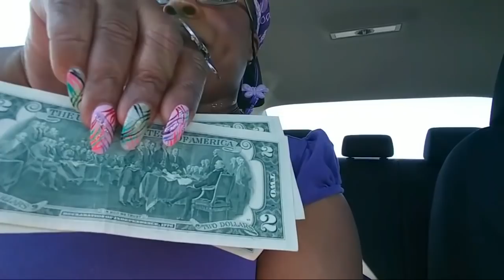MUKBANG/ASMR: EATING LEMON POPPERS AND A BLT, CHEWING CRACKING GUM...JUICY TINGLES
📺ALL MY YOUTUBE
📺CHANNEL LISTED BELOW

🏩👧🏩GLITTER GIRL🏩👧🏩
        (Vlog Life Channel)

💋💋JUICY TINGLES💋
(Mukbang & Asmr Channel)

😴😴SLEEPY TIME ASMR😴
             (Asmr Channel)

💄💄MAKEUP4DUMMIES💄
            (Make-up Channel)

🍟🍔COOKING WITH JUICY🍔🍟
        (Cooking Channel)

👶👶TICKLE ME BABY👶👶
(Rebirth & Reborn Dolls Channel)

📺📺EMN NETWORK TV📺
   (News Podcast Channel)

🖐️📞GIRL BYE 🖐️📞
(Ghetto Ratchet Channel)

Demetria Wilson

📬📬MAILING ADDRESS📬
            Demetria Wilson
          683 Ridge Rd #305

"TING" T-SHIRTS 👕 ON SALE GUYS...CLICK THE LINK BELOW AND GET YOU ONE

GET YOUR "JUICY TINGLES" T-SHIRT 👕 TODAY...CLICK THE LINK BELOW & SHOW YOUR LOVE & SUPPORT FOR JUICY TINGLES ON YOUTUBE

TEN PERCENT OF ALL PROCEEDS WILL GO TO THE NATIONAL BREAST CANCER FOUNDATION INC

1 ON 1 MUKBANG/ASMR SERVICES 👌

IN THIS MUKBANG/ASMR VIDEO aka ATONOMOUS SENSORY MERIDIAN RESPONSE VIDEO, I AM EATING, ALL WHILE TALKING WITH MY VIEWERS. ENJOY!!